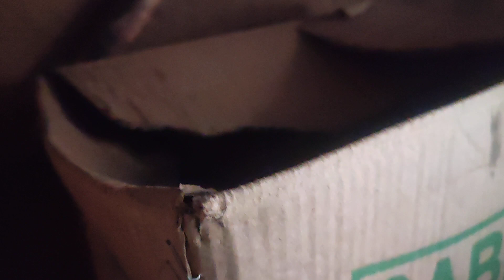khargosh sabse khubsurat Janwar Hai unko kaise pala jata Hai,,🐰🐰🐰